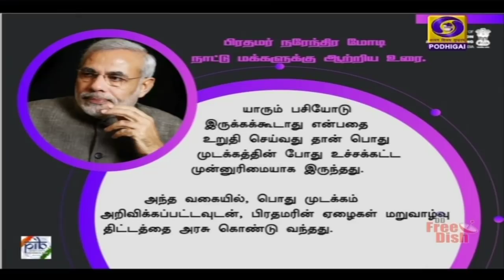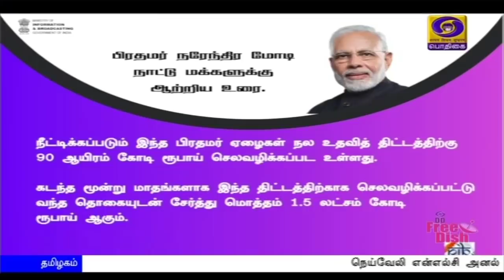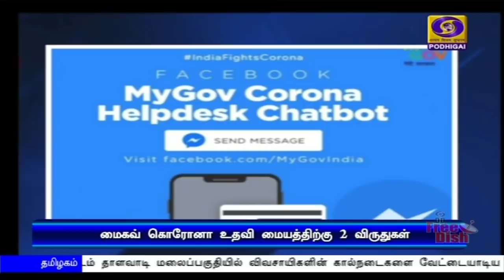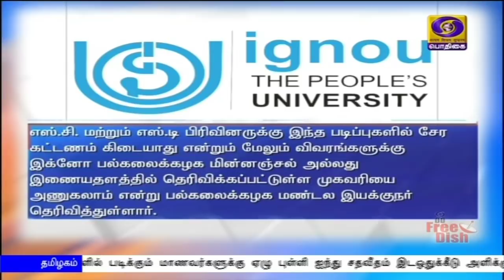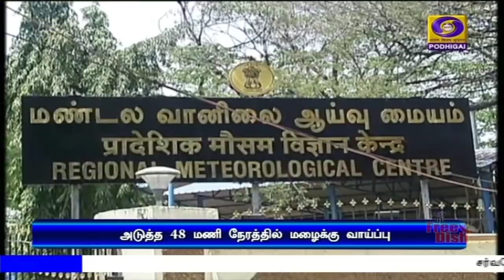பொதிகை பிற்பகல் 2.00மணி செய்திகள் [1.07.2020]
1)  கொரோனா தொற்று தடுப்பில் அதிக முன்னெச்சரிக்கையுடன் செயல்படுவதோடு, பொருளாதார நடவடிக்கைகளையும் முன்னெடுத்துச் செல்ல வேண்டும் - பிரதமர் நரேந்திர மோதி .

2) தேசிய மருத்துவர்கள் தினம் - குடியரசுத் தலைவர், பிரதமர் உள்ளிட்ட தலைவர்கள் வாழ்த்து

3)  ஈரானிலிருந்து தூத்துக்குடி வந்தடைந்தது ஐஎன்ஸ் ஜலஸ்வா கப்பல் - அந்நாட்டில் சிக்சித்தவித்த 687 இந்தியர்கள் சமுத்திர சேது திட்டத்தின்மூலம் தாயகம் அழைத்துவரப்பட்டனர்.

4)   நெய்வேலி என்எல்சி அனல் மின் நிலையத்தில் இரண்டாவது கொதிகலனில் விபத்து - 6 பேர் உயிரிழப்பு - 10-க்கும் மேற்பட்டோர் காயம்.

5)  அரசு மருத்துவமனைகளில் ஆக்ஸிஜன் குழாய் அமைக்கும் பணிகளை மேற்கொள்ள 75 கோடியே 28 லட்சம் ரூபாய் நிதி ஒதுக்கி தமிழக அரசு உத்தரவு.

6)  சர்வதேச அளவில் கொரோனா தொற்றால் பாதிக்கப்பட்டோர் எண்ணிக்கை ஒரு கோடியே ஆறு லட்சத்தை நெருங்கியது - 58 லட்சம் பேர் குணமடைந்து வீடு திரும்பினர்.